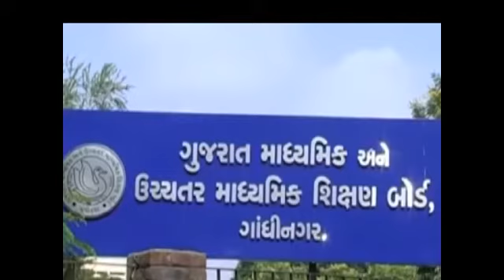ગુજરાત માધ્યમિક શિક્ષણ બોર્ડના છબરડા બાદ પાઠ્ય પુસ્તક મંડળનો છબરડો સામે આવ્યો